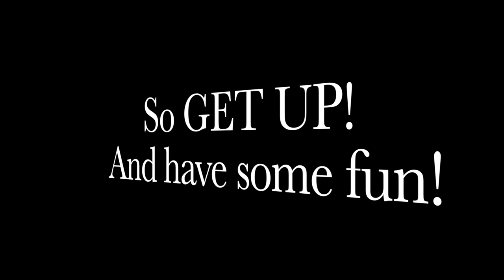Things are opening up, so GET UP and have some fun! NEComicCon returns to Boxborough Ma, July 2021!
The NewEngland areas most fun and low cost Comic Con includes FreeParking, and is only 20 miles outside of Boston!